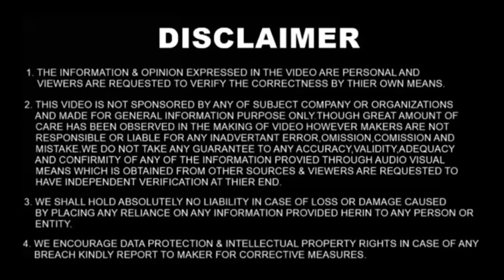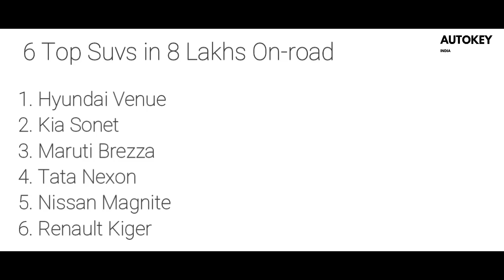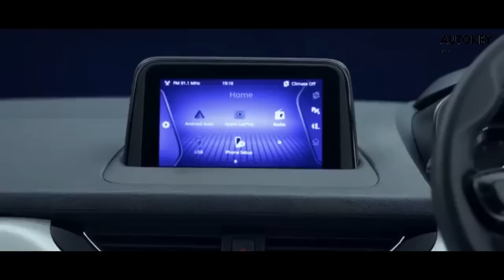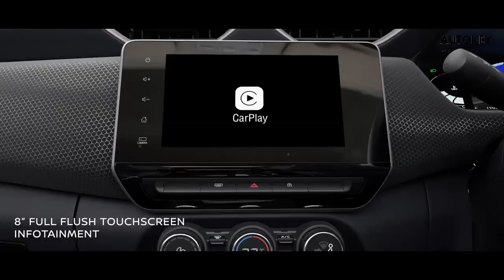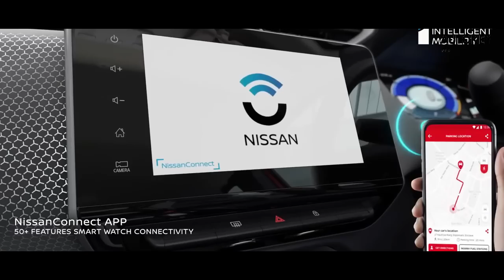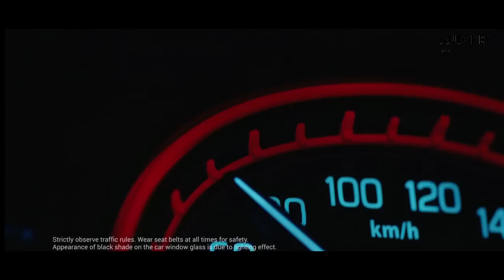Best SUV in 8 lakhs | On-road | Automatic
Autokey brings you the latest car and bike news & info's and reviews first.

Watch the latest videos, pictures, podcasts of new and upcoming ...
-First impression
-Walkaround
-Feature details in a lay mans language

In this video we have shortlisted the best SUVs which you can consider in or under 8 lakhs on road Delhi.
Best SUV in 8 lakhs

SUVs shortlisted:

1. Maruti suzuki Brezza
2. Hyundai Venue
3. Kia sonet
4. Tata Nexon
5. Nissan Magnite
6. Renault Kiger